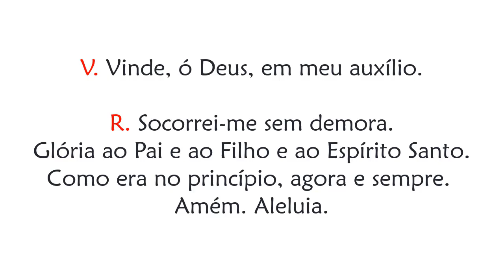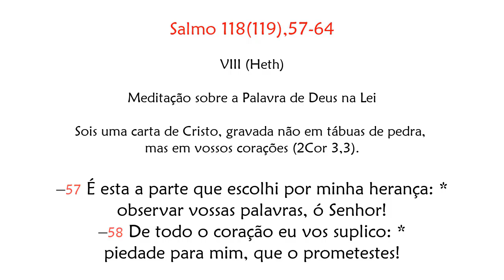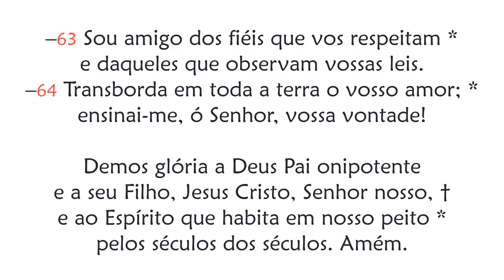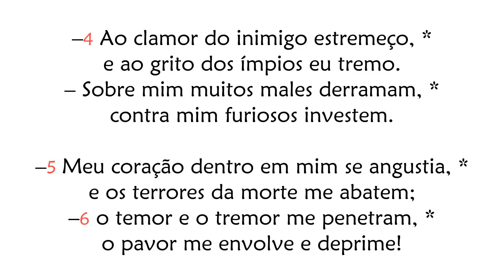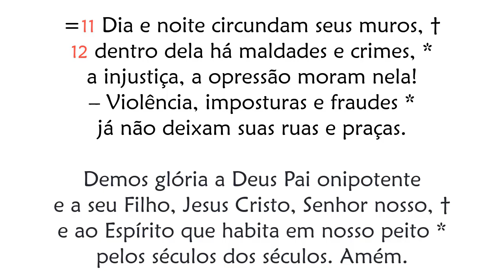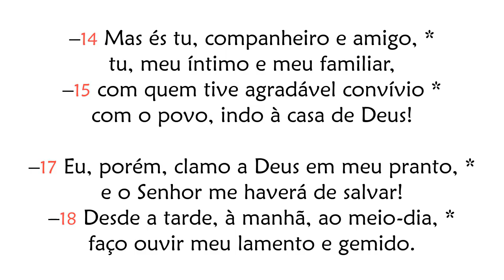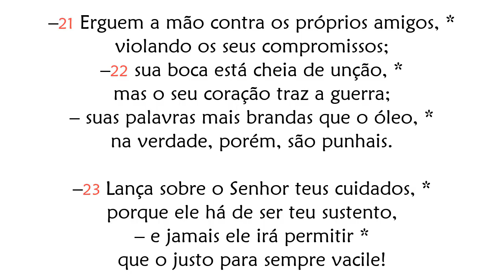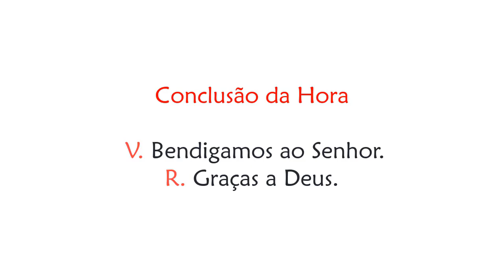Hora Nona de Quarta-feira da 2ª Semana do Advento